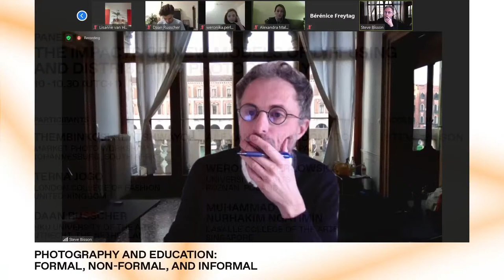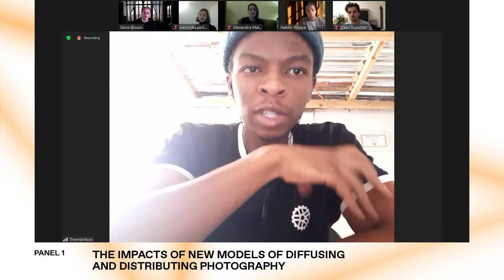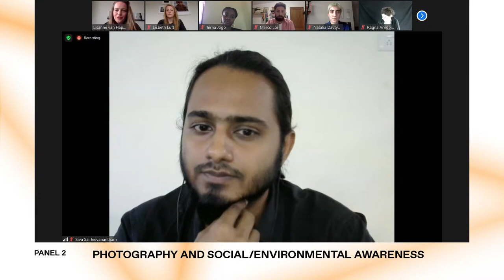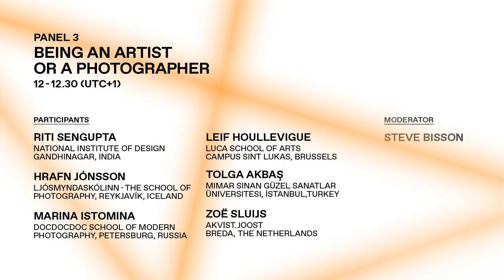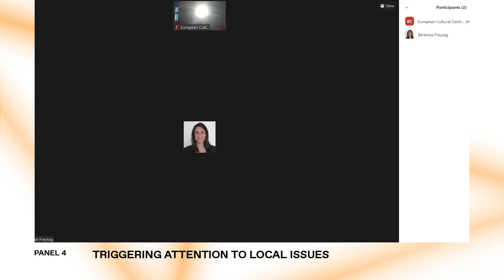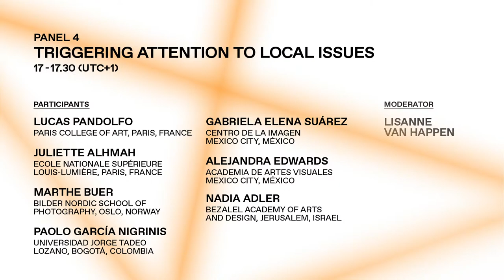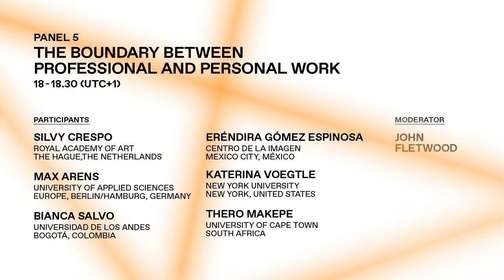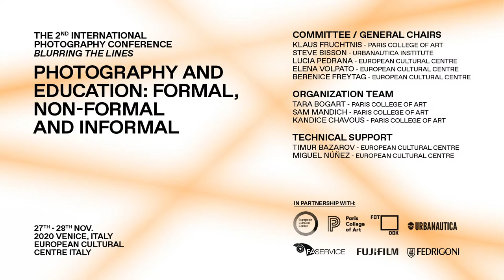2020 Blurring the Lines | Photography and Education: Formal, Non-Formal, and Informal (Day 1)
2020 Photography and Education: Formal, Non-Formal, and Informal | 2nd Conference on Photography and Education by Blurring the Lines

Program of the Conference:

Panel 1 — 10h-10h30 (Italy time, UTC+1)
The Impacts of New Models of Diffusing and Distributing Photography
Moderator: Steve Bisson

Panel 2 — 11h-11h30 (Italy time, UTC+1)
Photography and Social/Environmental Awareness
Moderator: Lisanne Van Happen

Panel 3 — 12h-12h30 (Italy time, UTC+1)
Being and Artist or a Photographer
Moderator: Steve Bisson

Panel 4 — 17h-17h30 (Italy time, UTC+1)
Triggering Attention to Local Issues

Panel 5 — 18h-18h30 (Italy time, UTC+1)
The Boundary Between Professional and Personal Work
Moderator: John Fletwood

The European Cultural Centre is a cultural organisation founded by the Dutch artist Rene Rietmeyer in 2002 aimed at heightening the awareness about the more philosophical themes in contemporary art and architecture.